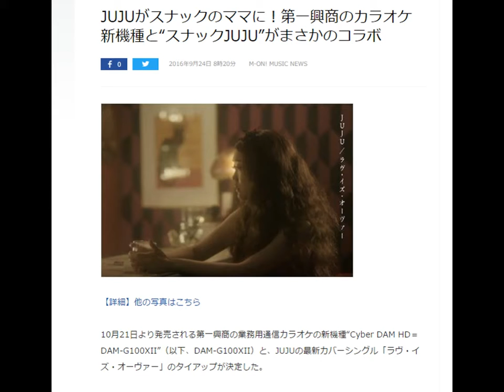JUJUがスナックのママに！第一興商のカラオケ新機種と“スナックJUJU”がまさかのコラボ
10月21日より発売される第一興商の業務用通信カラオケの新機種“Cyber DAM HD＝DAM-G100XII”（以下、DAM-G100XII）と、JUJUの最新カバーシングル「ラヴ・イズ・オーヴァー」のタイアップが決定した。

放映中の新CM「DAM-G100XII スナックJUJU篇」では、JUJUがカバーする「ラヴ・イズ・オーヴァー」がバックに流れ、スナックのママを演じるJUJUがロックグラスを片手に、寂しげな面持ちで口ずさむ姿が映し出されている。

この映像は「ラヴ・イズ・オーヴァー」のミュージックビデオとも連動しており、スナックを描くための演出として第一興商のDAM-G100XIIも登場している。